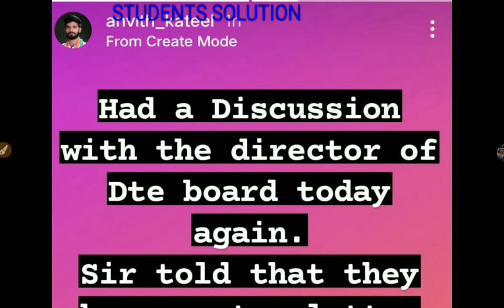DIPLOMA CARRY OVER GOOD NEWS|students solution